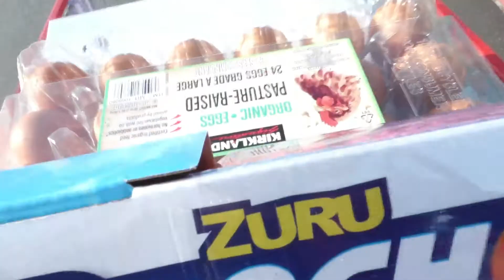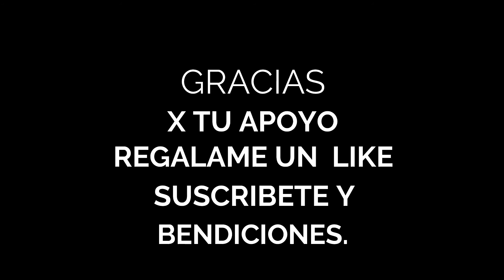VLOG#32 ME QUEDE SIN BATERIA🚗😖🥵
GRACIAS A DIOS X LA VIDA DE MIS HIJOS (A)Y DE MIS NIETOS (A) .Y GRACIAS A USTEDES QUE VEN MIS VIDEOS ESPERO LES GUSTE  Y  SI ES ASI OJALA SE SUSCRIBAN Y ME REGALEN UN 👍🏽 ESO ME AYUDARIA A CRECER MI CANAL😊😘